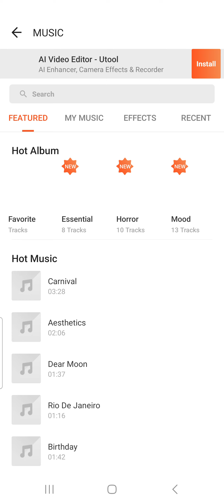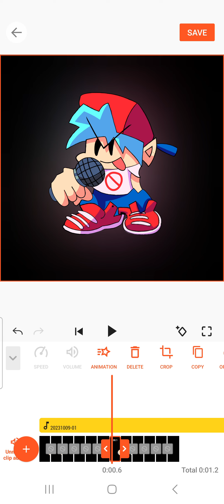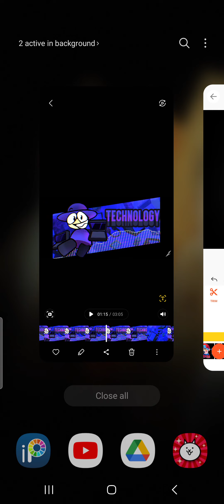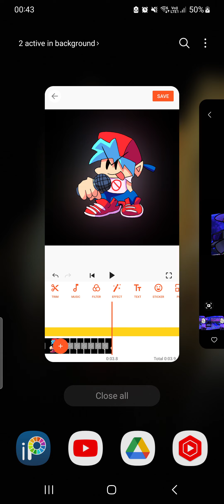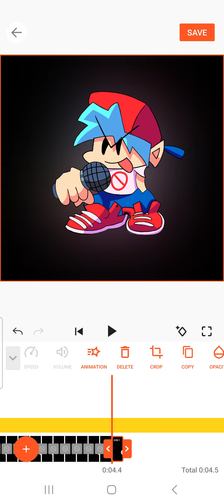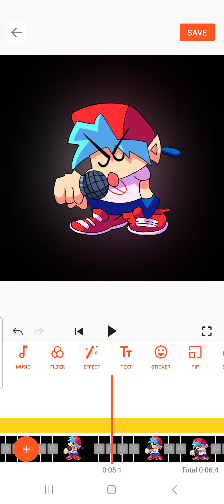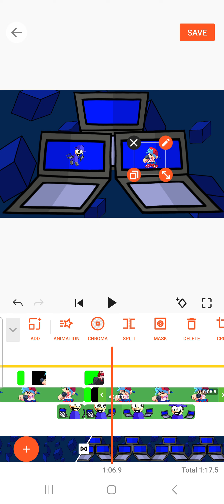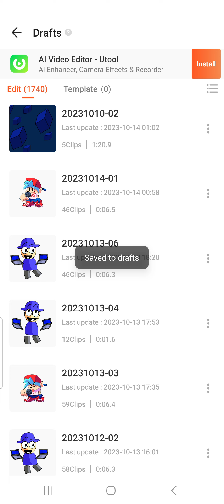More Works On Animating BF's Parts For Technology Animated! [Part 15] (FNF Dave and Bambi)